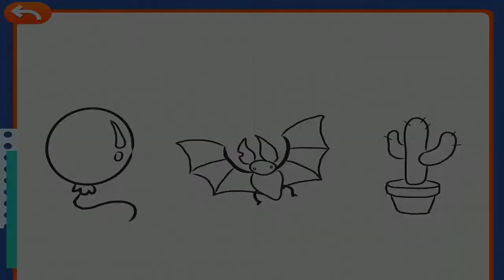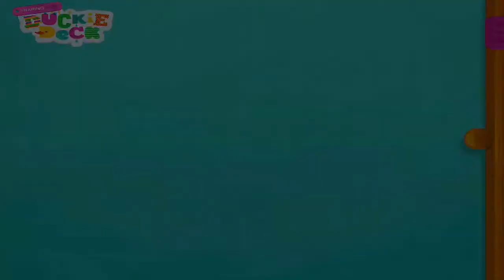Comparteix amb DuckieDeck